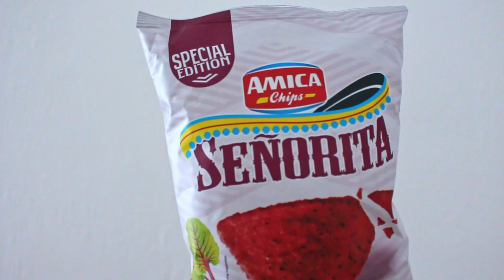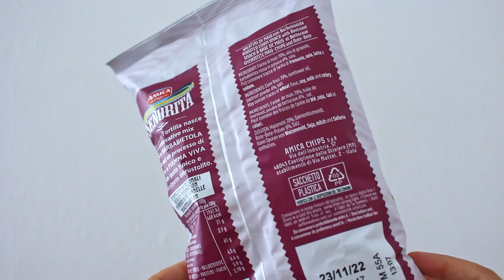Amica Chips tortillas alla barbabietola ☺️ assaggiAMO!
Assaggio la special edition di Amica Chips: tortillas al gusto barbabietola... saranno una delusione o sono davvero buone?